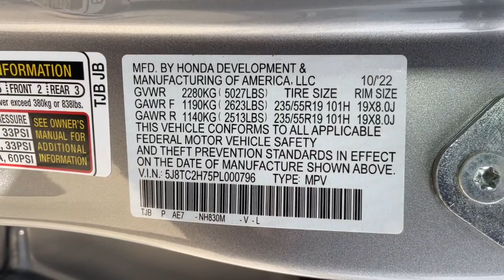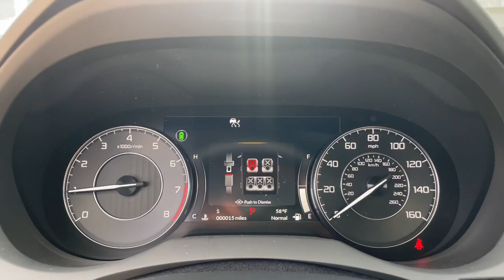2023 Acura RDX Jacksonville, Orange Park, St Augustine, Daytona, Gainesville, FL PL000796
Lunar Silver Metallic New 2023 Acura RDX w/Advance Package available in Jacksonville, Florida at Duval Acura. Servicing the Orange Park, St Augustine, Daytona, Gainesville, Area.

Duval Acura
11225 Atlantic Blvd

5 Day Money Back Guarantee*** See Dealer for Details FREE Car Washes for Life COMMISSION FREE SALES PEOPLE 1st Oil Change is FREE. AWD Factory MSRP: $52545Wonder what makes Duval Acura different from other dealerships in the Jacksonville FL area? Our team believes in standing out rather than fitting in offering exceptional customer service experiences and distinguishing features that set us apart. But dont just take our word for it. Review these special qualities for yourself! With a money-back guarantee allowing you to exchange or return your vehicle within five days or 300 miles for a full refund you can approach the purchase of a new Acura model here in Jacksonville with enhanced confidence. Our team believes in a clear and transparent selling process that respects both your time and your budget ensuring that this showroom experience proves rewarding by design. Every new Acura model we sell comes with lifetime car washes and vacuum services at our dealership for the duration of your ownership with complimentary service extending to any Duval Motor Company location. Prices are plus tax tag title $198 Electronic Filing Fee and dealer pre-delivery service fee in the amount of $899 which charge represents cost and profit to the dealer for items such as cleaning inspecting and adjusting new and used vehicles and preparing documents related to the sale.